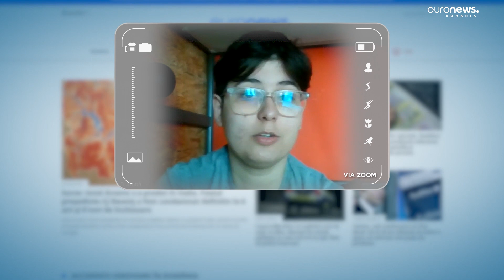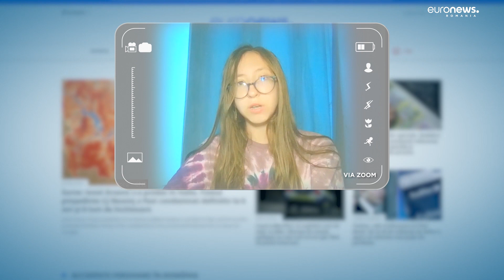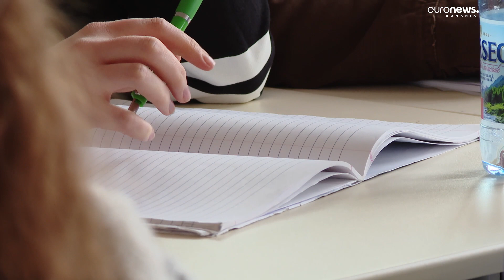Elevii de liceu ar putea învăța matematica până în clasa a XII-a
Ministerul Educației precizează că au existat discuții pentru modificarea planurilor cadru, dar proiectul care a apărut în spațiul public "este o variantă neasumată de către Minister".

Nicio modificare nu va fi făcută fără dezbateri publice. Studierea matematicii de către toți elevii la finalul liceului este văzută ca o măsură bună, în schimb, eliminara din trunchiul comun a logicii și psihologiei este o greșeală, spun reprezentanții societății civile.